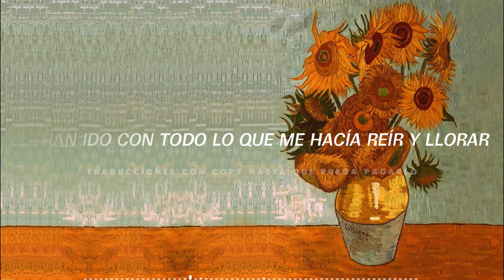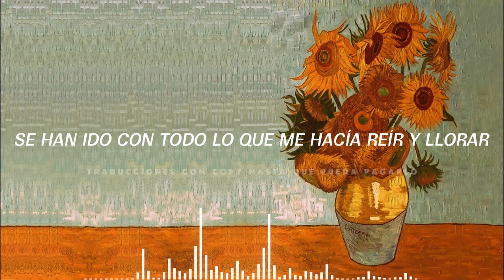Anniversary for me - eAeon (Sub español)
Que no se note que edité la imagen de los girasoles para que se haga un wallpaper ajdjdha